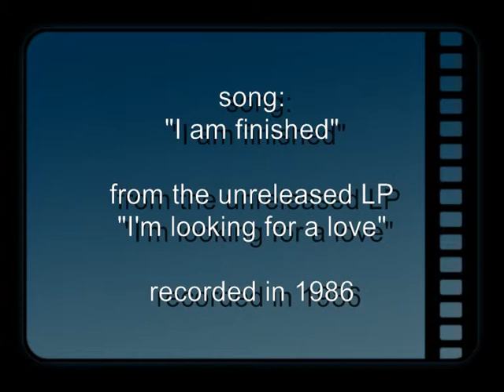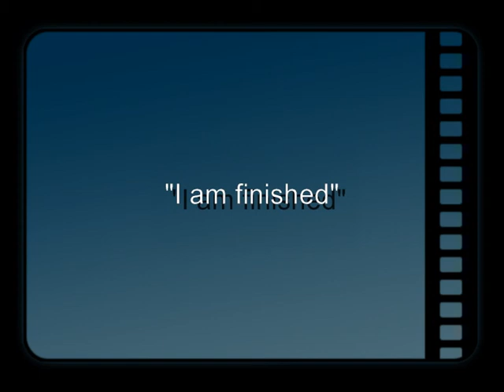Χάνομαι / Stathis Oulkeroglou / Katerina Zarouti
Τίτλος τραγουδιού: "Χάνομαι"
στίχοι: Γιώργος Μελίδης
μουσική - ενορχήστρωση-διεύθυνση ορχήστρας:
Στάθης Ουλκέρογλου
τραγουδά η Κατερίνα Ζαρούτη
από τον ακυκλοφόρητο δίσκο (LP) ΜΙΑ ΑΓΑΠΗ ΖΗΤΩ
ηχογράφηση 1986

song: "I am finished"
lyrics: Yorgos Melidis
sung by Katerina Zarouti
from the unreleased LP "I'M LOOKING FOR A LOVE"